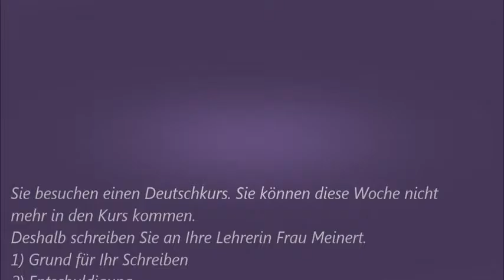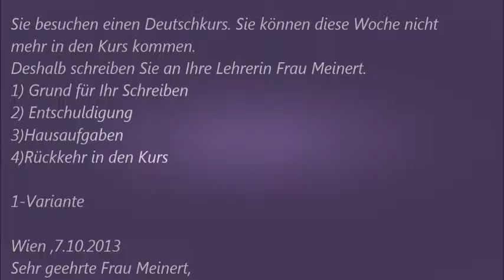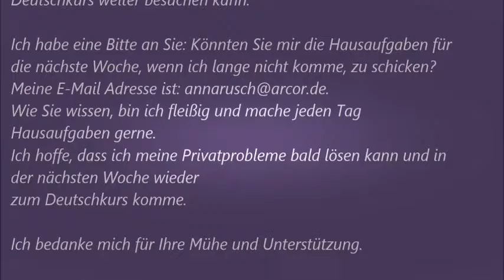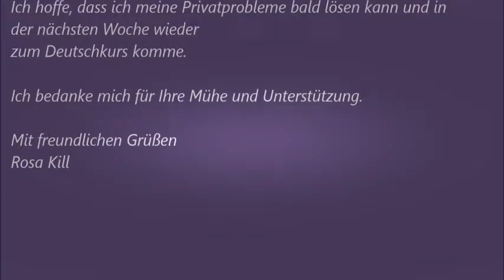Deutsche Brief A1-A2-B1 Prüfung - 42 -